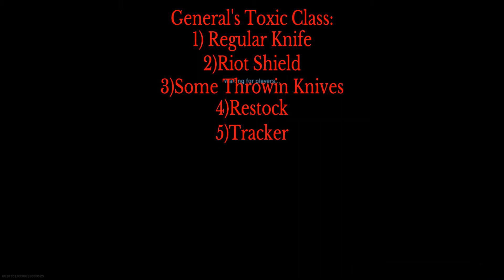Just Messin Around